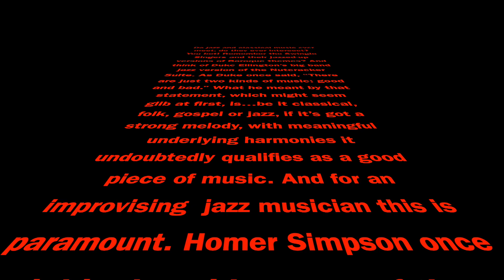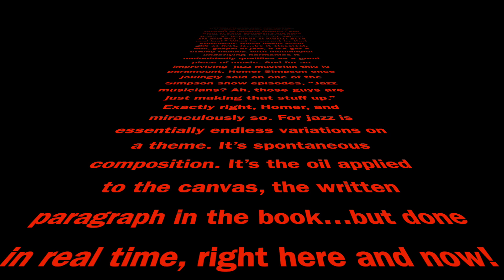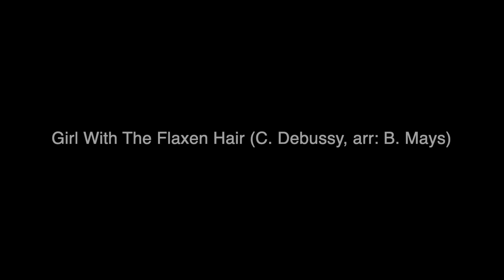Intersection: Where Jazz and Classical Music Meet (Introductory Promo)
Click on "SHOW MORE" to see song titles & where each starts
Bill Mays, piano
Jamie Ousley, contrabass
Baubles, Bangles and Beads (A. Borodin) 1:23
Pavane, from Mother Goose Suite (M. Ravel) 3:38
Nocturne (F. Chopin) 6:47
Jesu, Joy of Man's Desiring (J. S. Bach) 10:00
Autumn, from The Seasons (A. Vivaldi) 12:58
Girl with the Flaxen Hair (C. Debussy) 15:19
Full Moon and Empty Arms, from 2nd Piano Concerto (S. Rachmaninoff) 18:14